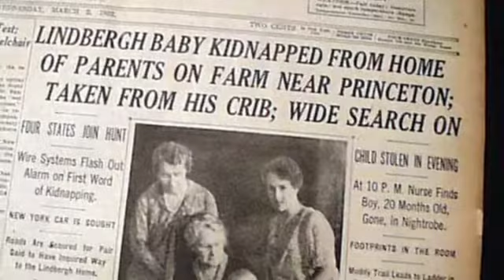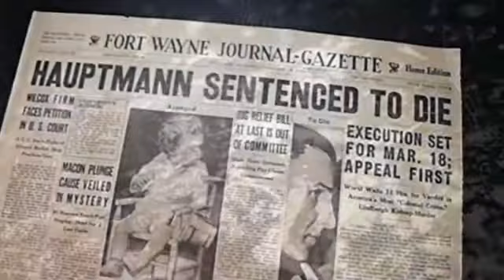The Lindbergh Kidnapping Spencer Swanson